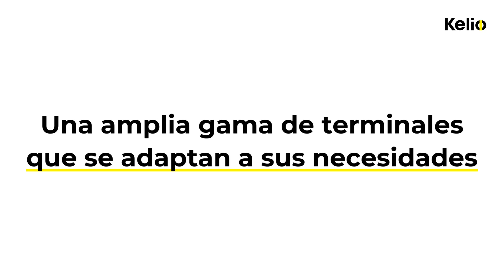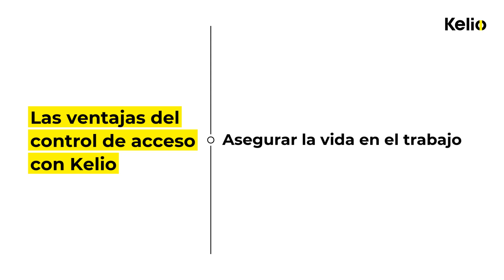Proteja sus instalaciones con la solución de control de acceso de Kelio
Apto para todos los sectores de actividad, Kelio responde a sus necesidades. No espere más para asegurar a sus empleados en el trabajo y/o asegurar sus instalaciones. Aproveche ahora una oferta llave en mano que integra software, hardware y servicios.

Descubra las soluciones de control de acceso de Kelio:
- Gestión y supervisión de accesos
- Gestión de visitantes
- Gestión de simulacros de incendio
- Reserva de salas de reuniones
- Amplia gama de terminales y lectores de acceso

¿Desea obtener más información? Visite